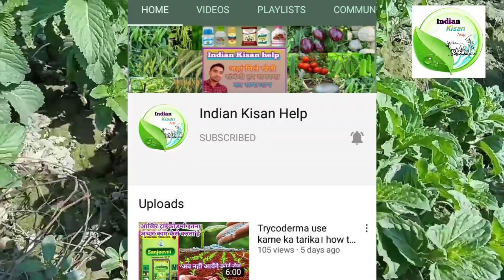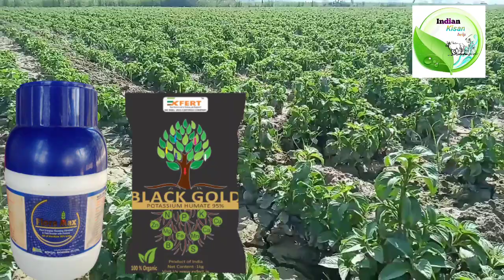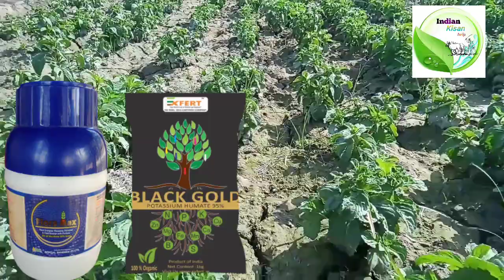मेंथा बढ़ाने की दवा। mentha ki groth kaise badhayen। mentha me groth badhane ki dawa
मेंथा बढ़ाने की दवा। mentha ki groth kaise badhayen। mentha me groth badhane ki dawa। paushak Super tonic। tatkal power tonic। humic acid। SBC Flora max। मेंथा में कल्ले कैसे बढ़ाएं। मेंथा ग्रोथ करने की सबसे अच्छी दवा। मेंथा में कल्ले ज्यादा बढ़ाएं